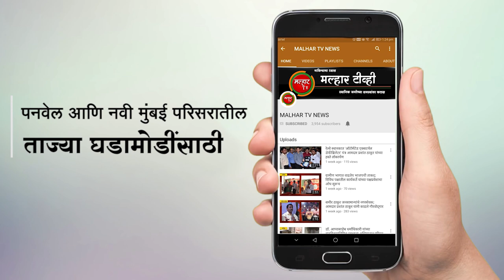कोकण पदवीधर मतदारसंघ निवडणुकीत भाजपच्या निरंजन डावखरेंची विजयी हॅट्ट्रिक !!